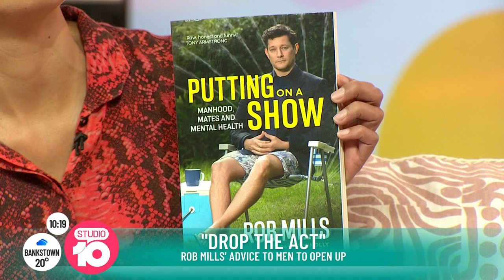Rob Mills on Manhood, Mates and Mental Health | Studio 10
Former Australian Idol Rob Mills wants men to drop the act, and ask for help when they need it.